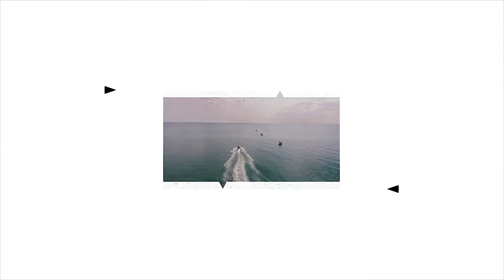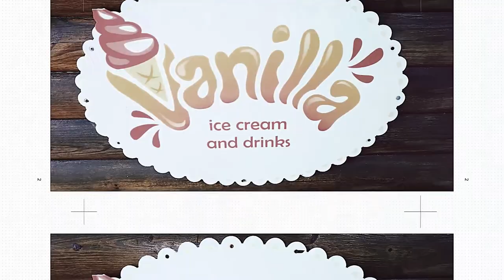Рекламный ролик курорта Лазурное 2019